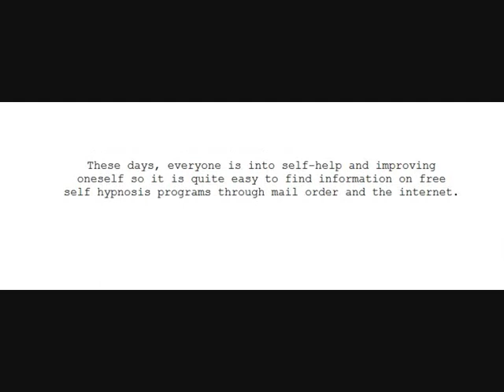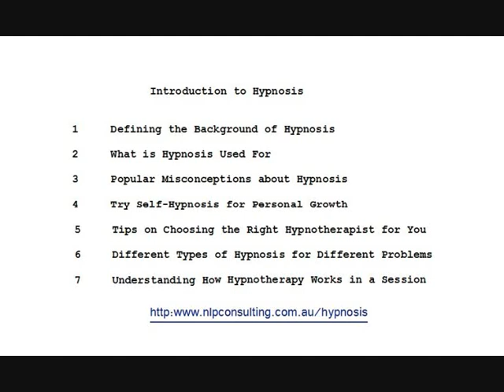Introduction to Hypnosis 4 Personal Growth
presents part 4 of a series for newbies to learn hypnosis form The Secrets of Hypnosis package